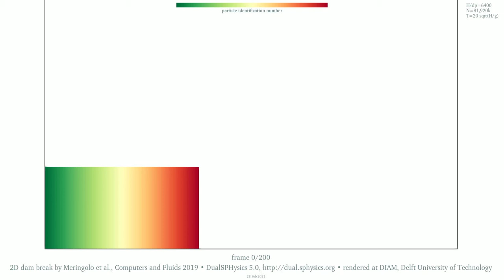The 2D dam-break benchmark dataset • mixing • 82M particles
WHAT DO I SEE HERE? • The shading displays the particle identification number • Each particle keeps its number and colour shade while the simulation progresses, so one can appreciate at a glance where and how finely the water volume gets displaced, stirred and shaken • The ratio between the initial water height and the initial particle spacing is 6400 • The fluid particle count is 81,920,000

Dataset information • Name: "[1] Highest-resolution SPH simulations of a 2D dam-break flow against a vertical wall. Output data for H/dx=6400, 82M fluid particles" • Size: 512 GiB, 549 GB • DOI